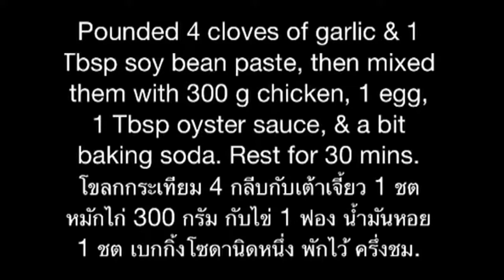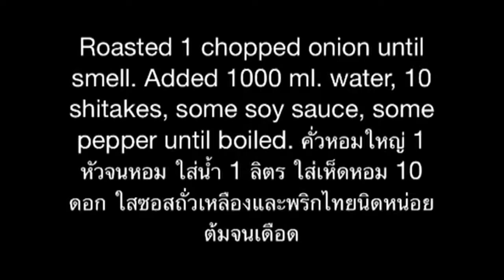Rice vermicilli with Chicken Topping Recipes ราดหน้าไก่นุ่มหมัก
This dish is soft marinated meat, which was cooked to be topping noddle.  จานนี้เป็นเนื้อสัตว์หมักนุ่มๆ ซึ่งถูกนำมาปรุงเป็นราดหน้าก๋วยเตี๋ยว แบบราดหน้ายอดผักที่นิยมในประเทศไทย